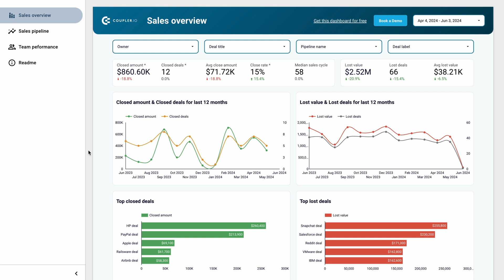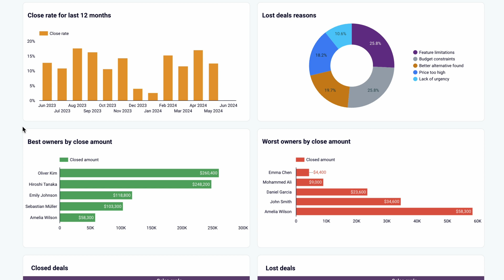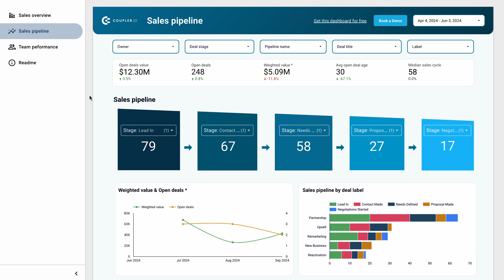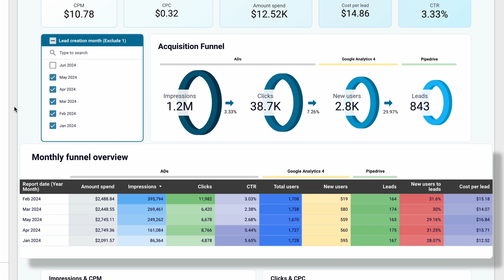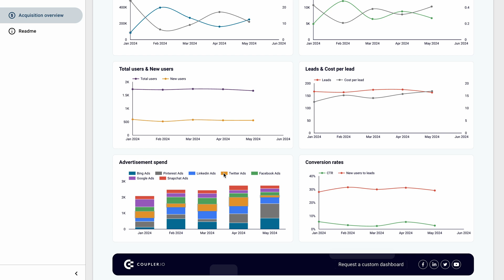Best Looker Studio Sales Dashboards by Coupler.io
Looker Studio sales dashboards are an excellent tool to make informed business decisions. Check out these free-to-use sales dashboard templates for Looker Studio made by Coupler.io:

Jump to the section that interests you the most:
00:00 Intro
00:21 are sales dashboards available only for the large companies?
00:40 key for a great sales dashboard
00:51 sales KPI dashboard overview
01:34 measure sales pipeline health
02:14 sales team performance check
02:45 final thoughts on sales KPI dashboard
03:03 customer acquisition dashboard overview
04:18 final thought on customer acquisition dashboard
04:28 conclusions

🔗 Your Guide to Creating a Looker Studio Sales Dashboard
🔗 11 Best Sales Dashboards to Streamline Your Sales Process